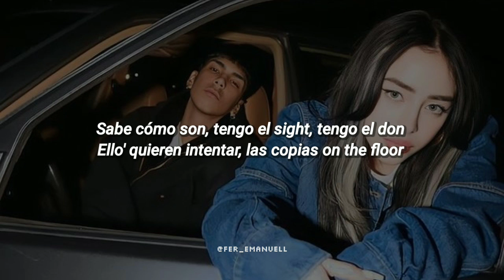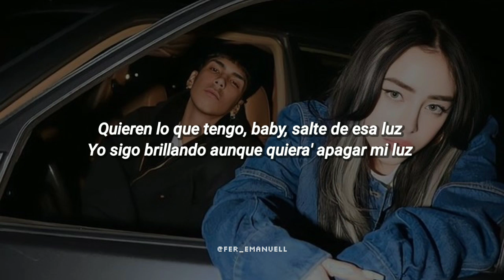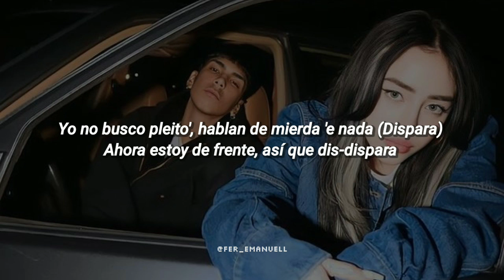Nicki Nicole, Milo J - DISPARA ***|| LETRA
▪︎Letra de "DISPARA ***"

[Intro: NICKI NICOLE]
(Dis-Dispara, apúntame
Dis-Dispara, apúntame y dispara
Dis-Dispara, apúntame
Si mi nombre sigue en tu boca, vas a lamentar que sea así
Como yo solo hay pocas, sé que te vas a arrepentir

[Coro: NICKI NICOLE]
Así que dis-dispara, apúntame, dispara
Que no sea de espalda, sino cara a cara
Yo no busco pleito', hablan mierda y nada
Ahora estoy de frente, así que dis-dispara

Me dijeron: "Nicki, no te altere', no te conviene"
Se ve que quiere que las idea' lе ordene
Sabe cómo son, tеngo el size, tengo el don
Ello' quieren intentar, las copias son de four
¿Y ahora los fake dónde están? (Yo no les creo)
Porque les dije "bye, bye" (Yo no los veo)
En mi radar ya no están (Los mató el ego)
Porque ninguno es real (Miran de lejo')

[Pre-Coro: NICKI NICOLE]
Quieren lo que tengo, baby, salte de ese loop
Yo sigo brillando aunque quiera' apagar mi lu', uh
Tengo varios loros copiándome la actitud
Dime tú, dime tú, uh-uh

[Verso 2: Milo j]
'Tamo viéndono' en otro plano (Yeah)
Right now pa' ustede' no hay time (No)
Como pa' venir a molestarno' (Nah)
Mi bien les hace mal (Yo)
Los guacho' ahora están haciendo plata (Oh)
Dejé la esquina, acá se va a salvar quien se rescata (Yeah)
Me criticaron por buscar un sueño y no una tuca (Jaja)
Como no les compartí el premio pa' ellos soy un rata (Ah)
Me-Me acostumbré hace rato (Ah), pa' mí no son un reto (Ah)
No existiría Milo si viese qué dice el resto (Yeah)
Sé bien quien es real conmigo, yo ya estoy completo (Ah)
Tengo valore' que no va a sacarme ningún cheto, fuck

[Pre-Coro: NICKI NICOLE]
Dime tú, dime tú, uh, ey

[Coro: NICKI NICOLE & Milo j, Ambos]
Dis-Dispara, apúntame, dispara (Dispara)
Que no sea de espalda, sino cara a cara (Dispara)
Yo no busco pleito', hablan mierda y nada (Dispara)